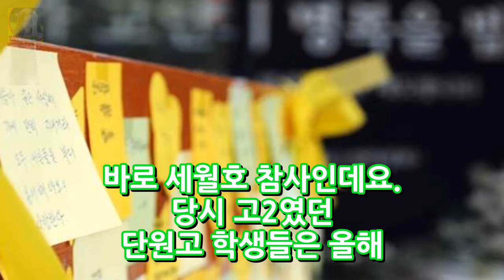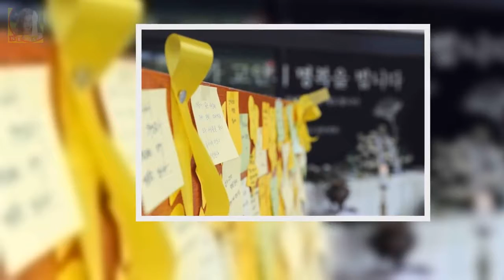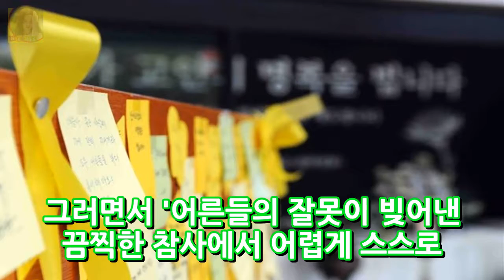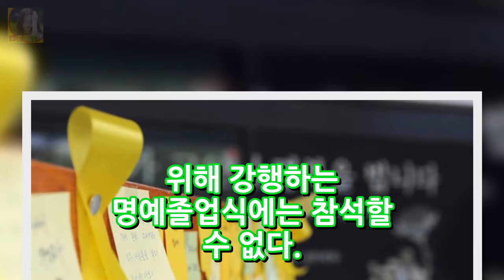안산 단원고 졸업식 참석 안해 모두가 돌아온후 졸업식 DKO 뉴스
안산 단원고 졸업식 참석 안해 모두가 돌아온후 졸업식 작년 우리나라 모든이들에게 가장 충격을 줬던 사건이었죠. 바로 세월호 참사인데요. 당시 고2였던 단원고 학생들은 올해 졸업식을 가질 예정이었다고 합니다. 세월호 참사 피해자 모임인 4·16 가족협의회가 12일에 열릴 예정인 안산 단원고 졸업식에 불참하기로 했다는 소식입니다. 4·16 가족협의회는 5일 단원고 졸업식을 앞두고 드리는 말씀이라는 보도자료를 통..